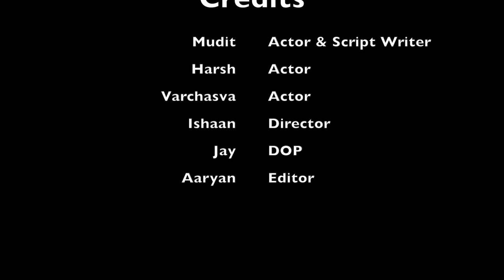Pencil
The Student of My First Film, Surat had a wonderful time in learning the process of Movie Making in a 3 Days workshop.
This short film is made by Mudit, Harsh, Jay, Varchasva, Ishaan, and Aaryan as their final project. All the students are from grade 7-8 from different schools of Surat.